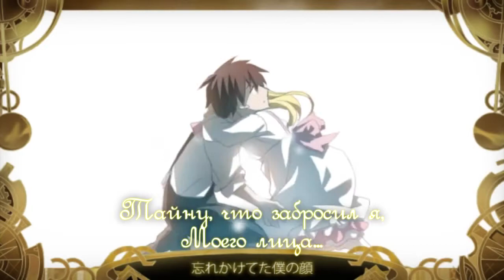Hatsune Miku (Utatane Piko) - Pierrot (rus sub)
Piko ver. by LuYurippe.
Песню поёт в оригинале поёт Мику, а это PV делалось для одного фандаба, но нас попросили версию Пико, что понравилось и саберу, и переводчику.